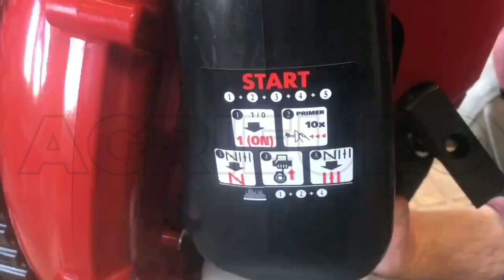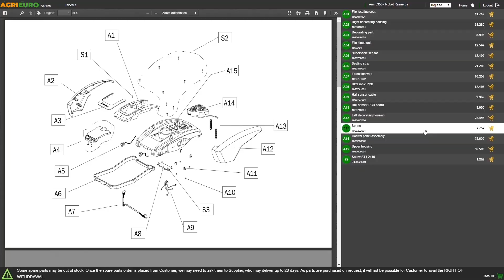Soffiatore a scoppio spalleggiato a zaino GeoTech BB760EVO: montaggio e funzionamento del prodotto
Come utilizzare il Soffiatore a zaino GeoTech BB760 EVO?

Il Soffiatore a zaino GeoTech BB760 EVO è uno strumento estremamente comodo e semplice da usare, adatto per la pulizia e la cura degli spazi verdi.

Questo strumento professionale è generalmente usato per ripulire da foglie o cartacce strade, cortili e qualsiasi altro tipo di spazio esterno.

L' impugnatura è orientabile e la completa gamma di accessori ne esaltano la comodità e facilità d'uso.

Il soffiatore GeoTech BB760 EVO è molto performante grazie al potente motore di 75.6 cc che genera 3,6 cavalli.

Questo prodotto ha una velocità d'uscita dell'aria di 324 km/h.

Il filtro dell'aria professionale, situato nella parte superiore della macchina, è realizzato a doppio stadio di filtraggio.